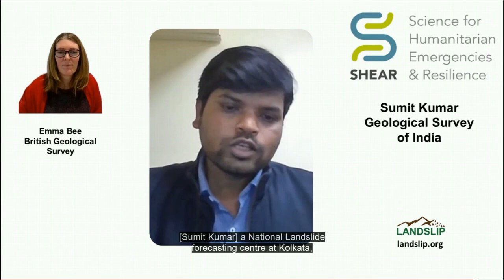Advances in forecasting and early warnings for local decision-making: Interviews from SHEAR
Interviews with SHEAR partners for the SHEAR: Common Ground event session on "Advances in forecasting and early warnings for local decision-making". The interviews cover the key advances brought by SHEAR in hazard and impact based forecasting, and builds towards a discussion about the implications for local decision making.